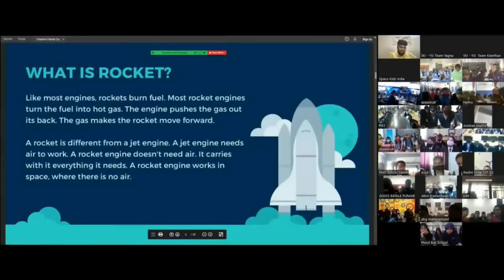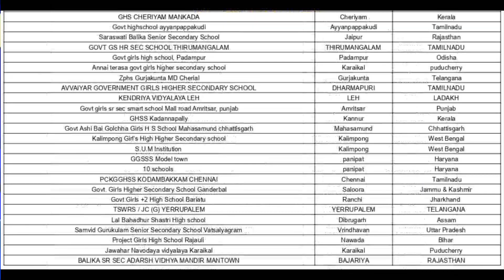One year since AzaadiSAT launched!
Space Kidz India showed the world to 750 girls from rural India by reaching for the stars, and inspiring a generation. The satellite's name, "Azaadi," underscores the theme of freedom and independence, reflecting the organization's mission to break barriers and provide opportunities for rural students to explore the realms of space science and technology. Through initiatives like AzaadiSAT, Space Kidz India contributes to India's growing presence in space exploration and nurtures the next generation of space scientists and engineers.